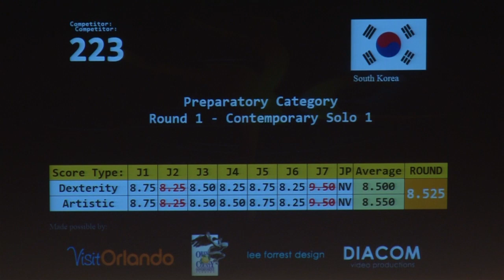Eunseo Kim (age 12) - Deep Space (Choreography: Juyeon Jeong)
Eunseo Kim (age 12) - Sunhwa Arts School
2016 Universal Ballet Junior Company Dancer
Silver Medal at WORLD BALLET COMPETITION in 2016 (Preparatory Category)